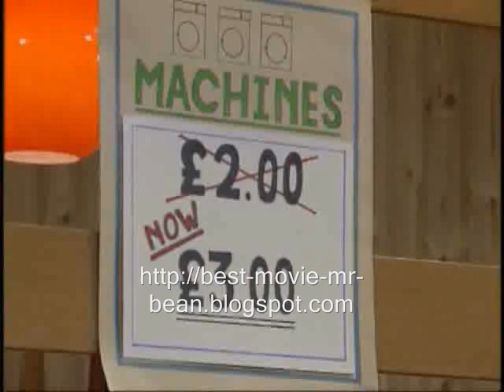Mr Bean Launderette